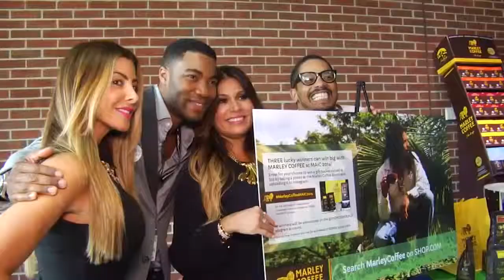MAIC 2014 Market America International Convention Highlight Video